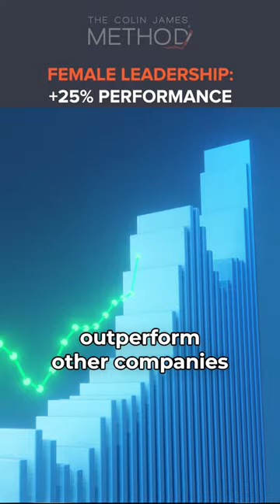Women in Leadership Outperforming Other Companies?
Breaking the glass ceiling: how women lead in unprecedented ways! 🌟